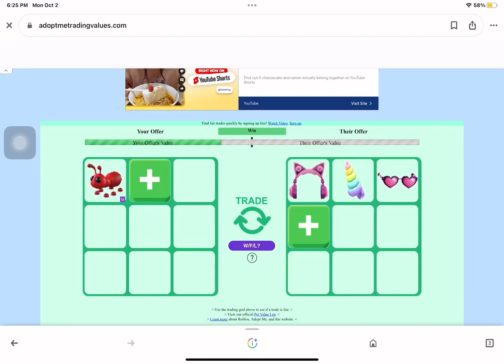Anyone wanna do this trade?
PLEASE I NEED PREPPY PETWEAR